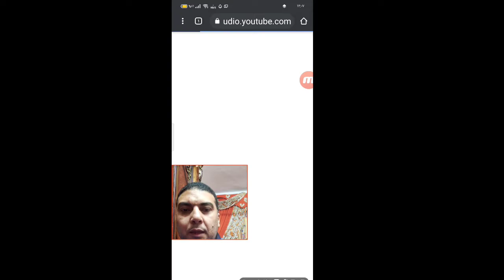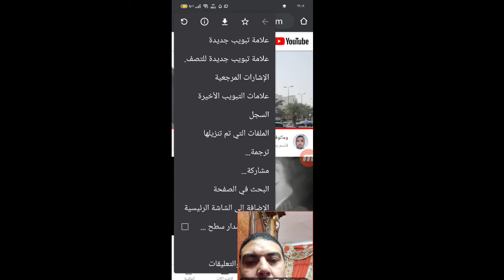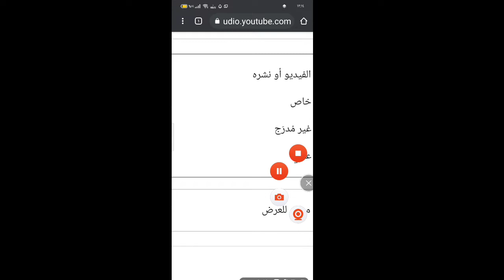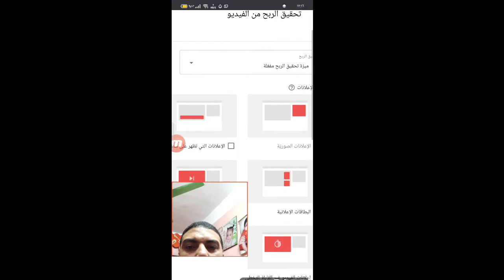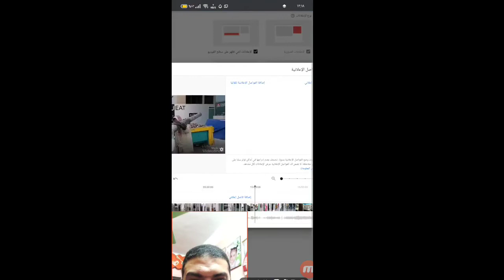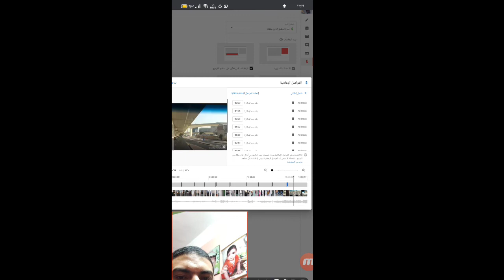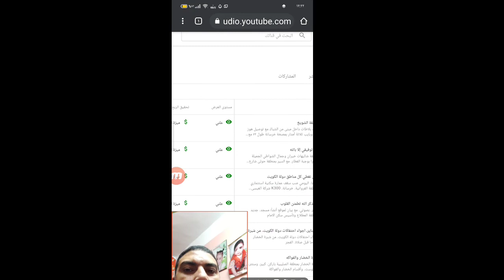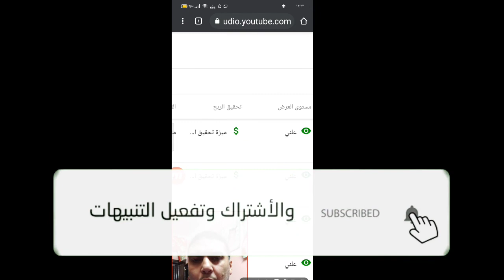الربح من اليوتيوب2021&ازاي تفعل الربح وإضافة إلاعلانات علي الفيديوهات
من اليوتيوب2021&ازاي تفعل الربح وإضافة إلاعلانات علي الفيديوهات